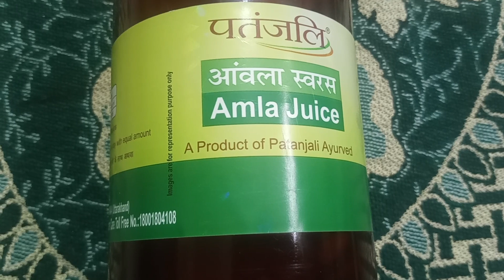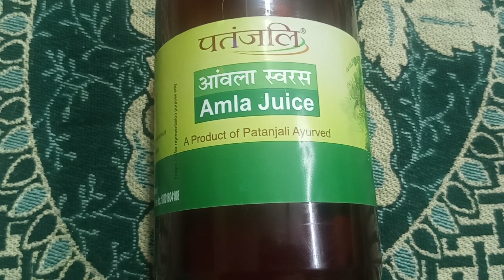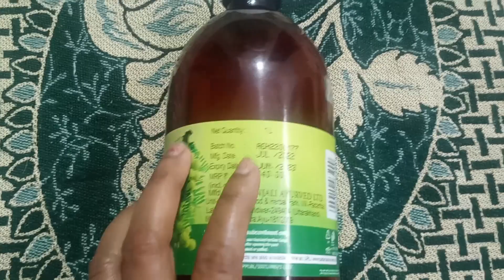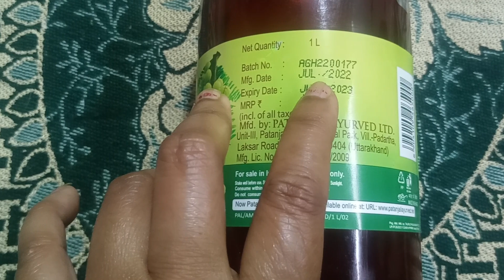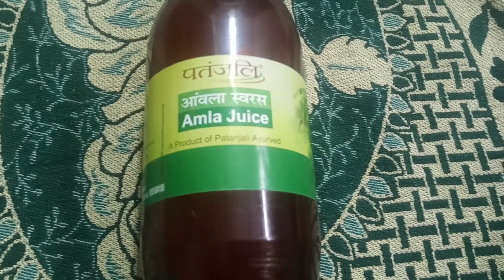PATANJALI AMLA JUICE 👍